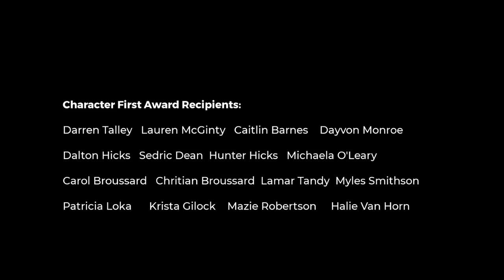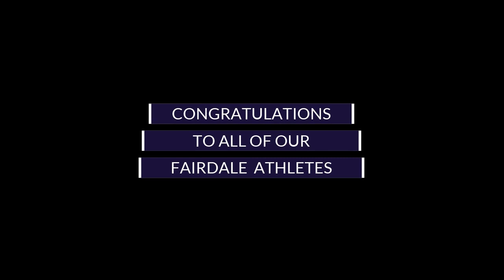Fairdale High School Awards Banquet 2019-2020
Although COVID-19 might have forced us not to celebrate in person, Fairdale High School coaches wanted to spotlight our high achieving student athletes through a Virtual Athletic Awards Banquet for our Bulldogs!